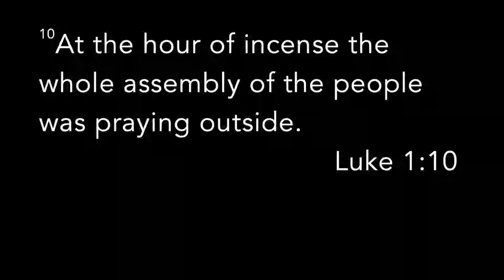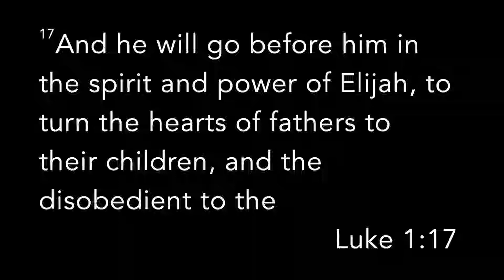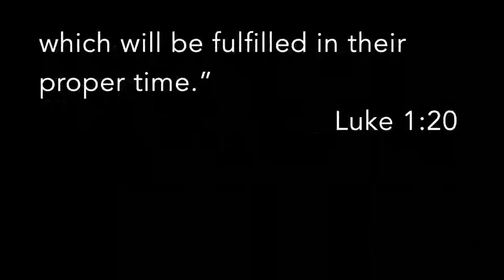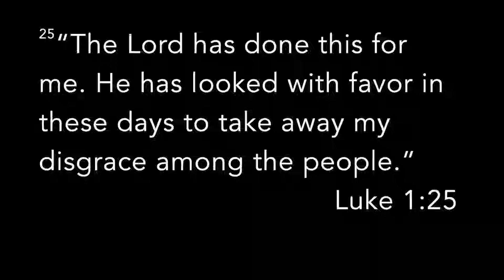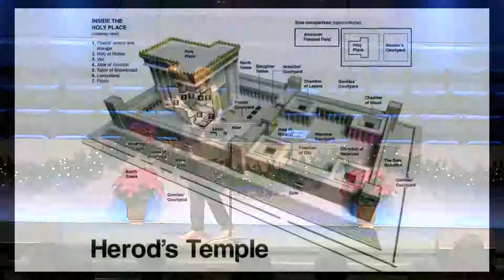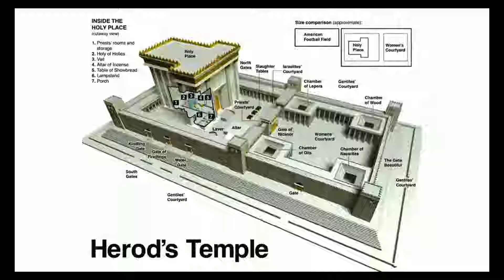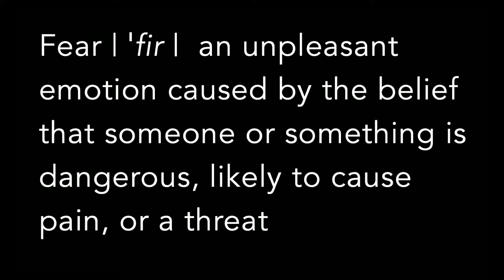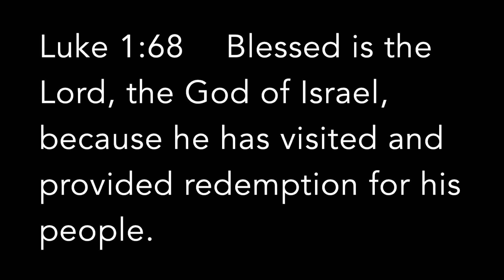Sunday December 30th, 2018